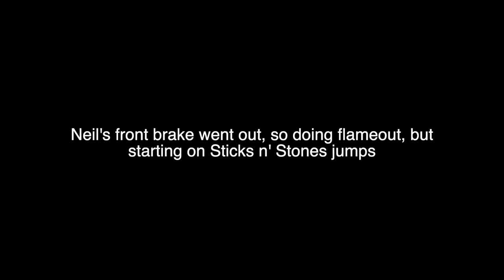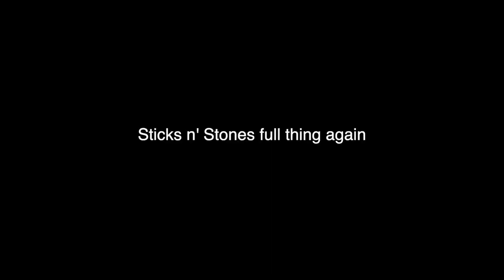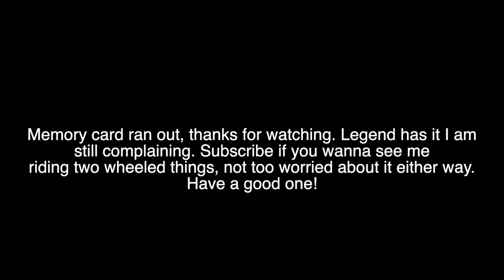Northstar Bike Park 2021 Downhill Mountain Biking 11 Lap Day!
Livewire, Boondocks, Sitcks n' Stones, Pho Dogg, Flameout, Speed Trap, Mineshaft, Meandor. 11 lap day at Northstar Downhill Mountain Bike has us cooked.